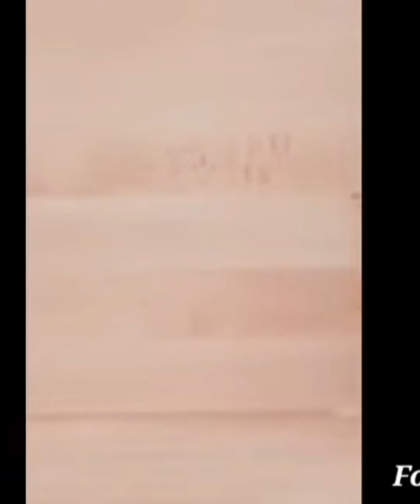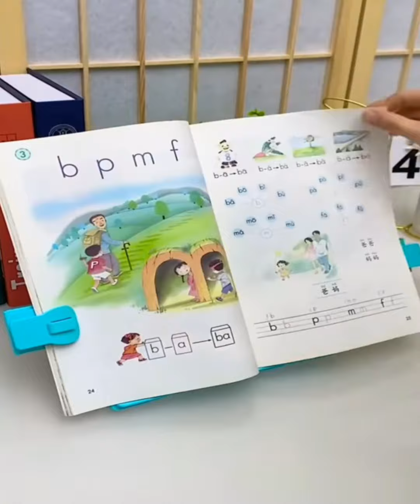Amazon Latest Kitchen Products, Utensils For EveryHome/ Smart Appliances, Kitchen Tools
Amazon New Items and gadgets on sale
Amazon Trendy Must buys Kitchen & Home Items/ Storage basket Amazon/ racks, Organisers

SMART Appliances, Kitchen  / Utilities, Utensils  for EveryHome / Versatile Utensils
Makeup, Beauty, Modern Technology , Satisfying Smart Items Creative Ideas for Decorating Home,  cool gadgets
amazon#amazonbigsale

Kitchen Organisers
Amazon Latest Unique Kitchen Products
Amazon shopping
Amazon useful Kitchen Items
New Gadgets for EveryHome